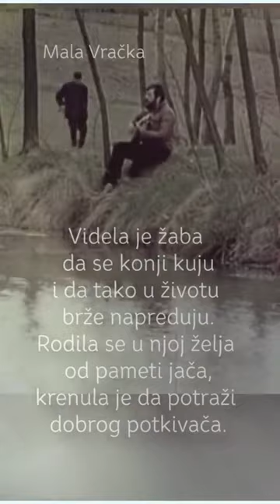Ljubivoje Ršumović – BALADA O ŽABI / Tekst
Ljubivoje Ršumović – BALADA O ŽABI / Poezija, Tekst:
Videla je žaba da se konji kuju
i da tako u životu brže napreduju.
Rodila se u njoj želja od pameti jača,
krenula je da potraži dobrog potkivača.

Potkivač joj odmah reče: "Sve ti je to džaba!
Čak i da te ja potkujem – ti ostaješ žaba.
Čitaj knjige, puni glavu naučnim imanjem,
lakše ćeš kroz život proći potkovana znanjem."

Ljubivoje Ršumović

Pesmu Ljubivoja Ršumovića BALADA O ŽABI peva Đorđe Balašević 1980. godine.

Video i audio obrada: Bistrooki tim @bistrookikutak